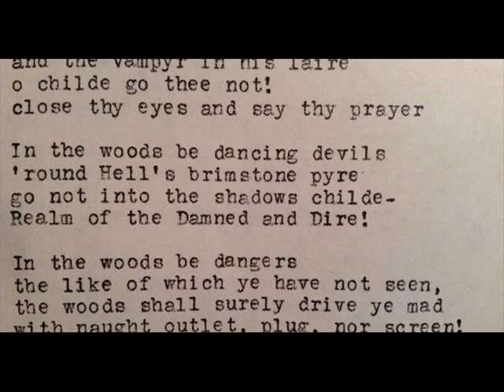Cryptids and Monsters: "The Witch Children in the Woods", a Crawler/Witch/Ghost Encounter!!